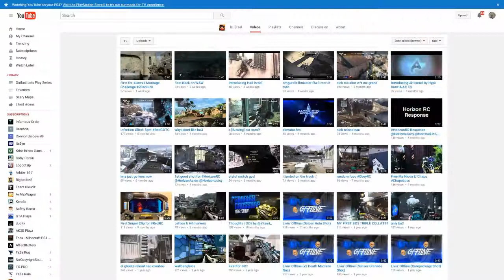Shoutout Series | Episode #1 (Next Shoutout Episode is 200 subs)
FlightMez presents a Shoutout series Episode #1. Hope you guys enjoyed this episode, I spent over an hour editing.